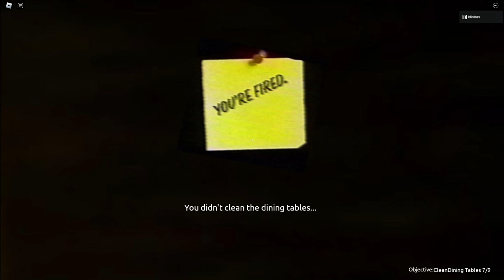Night Shift at Chuck E. Cheese. except i'm talking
Comment if this video was good or not I need criticism
This video is about the Roblox game Night Shift at Chuck E. Cheese. Except I'm talking.

My first talking video, planned to do something 400 subscribers ago but i guess better late than never

0:00 - 0:27 start
0:27 - 7:30 attempt 1
7:30 - 14:45 i won! i won! i won!
14:45 - 15:37 end